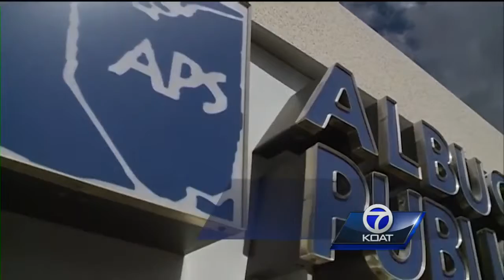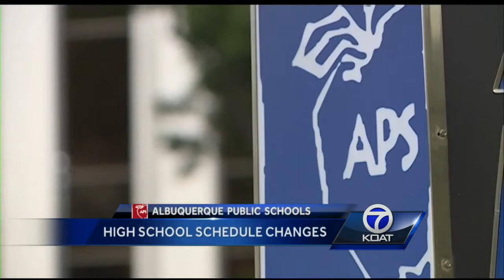APS makes schedule changes for upcoming year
Albuquerque Public Schools has decided to change its high school bell schedule for the upcoming school year.